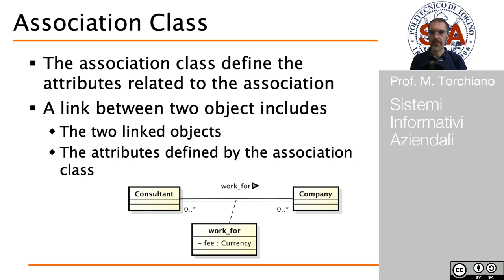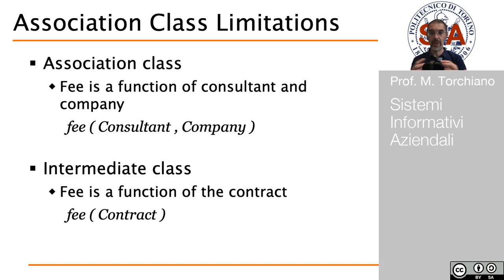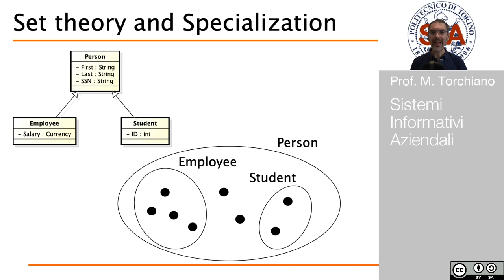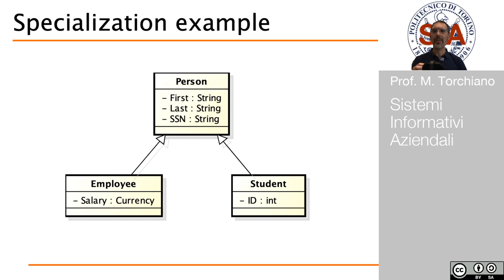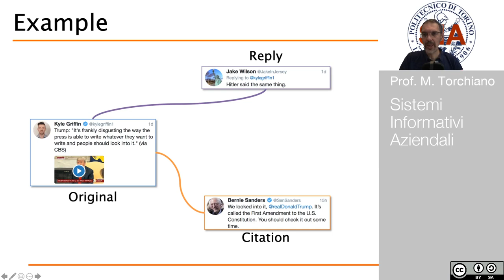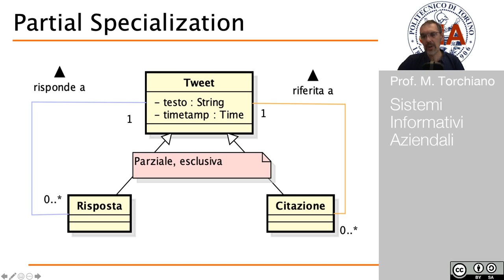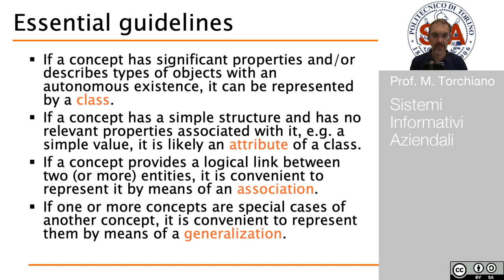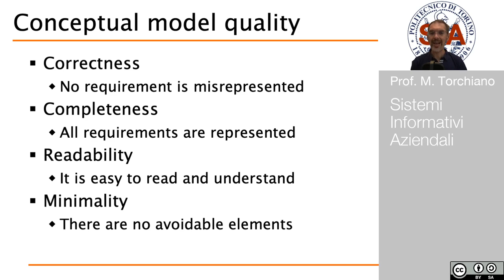SIA - Modellazione Concettuale (parte 2)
Prof. M.Torchiano.

Modellazione concettuale tramite diagrammi delle classi UML.
Concetti base: classi, attributi, associazioni.